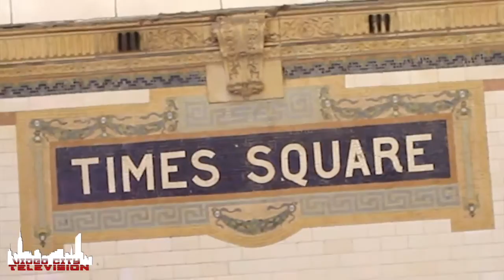Videocity Web Series Part 1 10-6-15 #840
5- Hahn Dae Soo
"Going To New York

4- Leonardo DaVinchi
"TBH"

3- GC Eternal feat Yung Has
"Central park"

1- Par-City
"Fleek Justice"